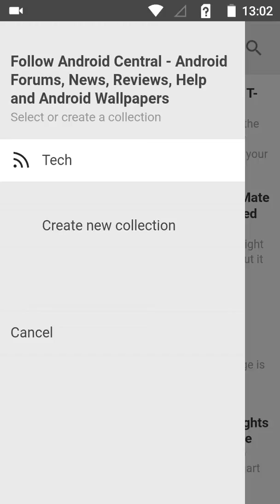Чтение новостей в приложении Feedly